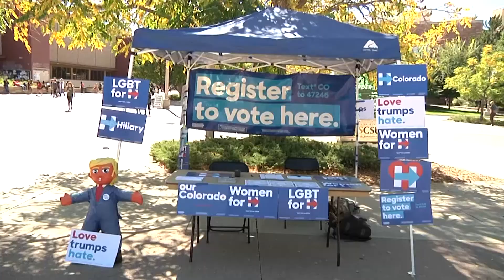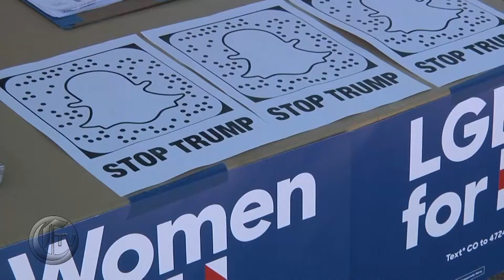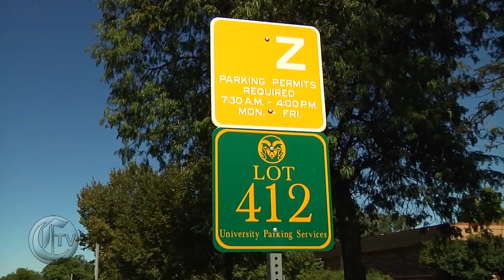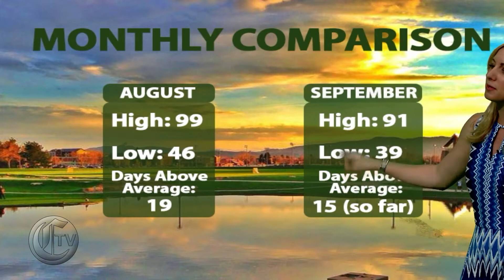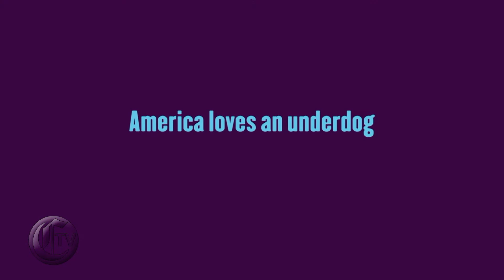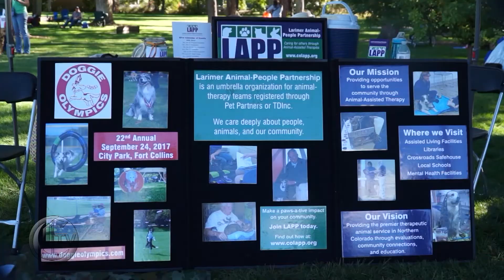CTV Full Show: Tuesday Sept 27, 2016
Tonight on CTV News, we bring you the latest in Fort Collins and Colorado State University news, weather, sports, and entertainment.